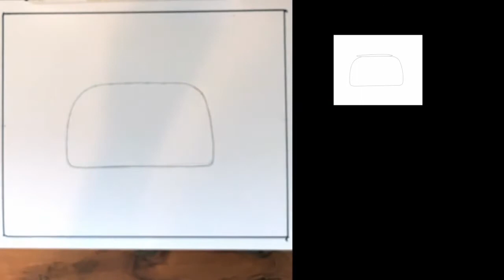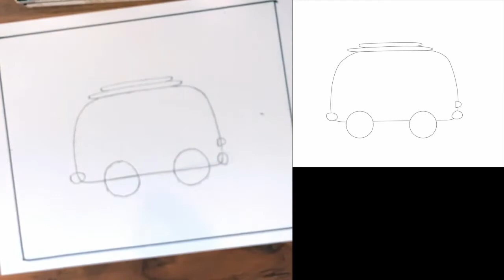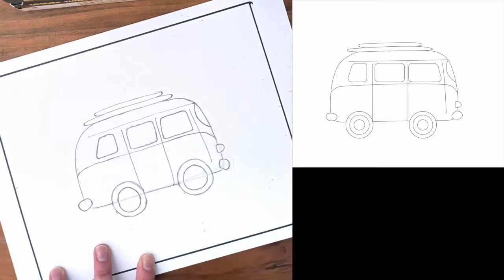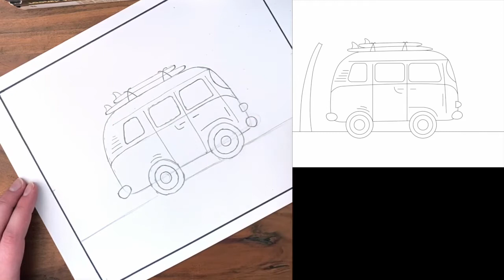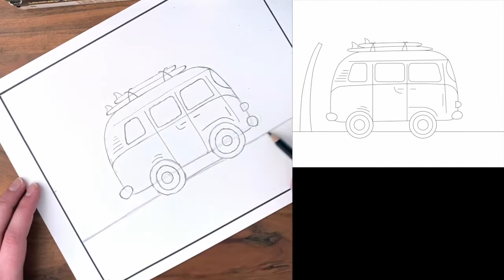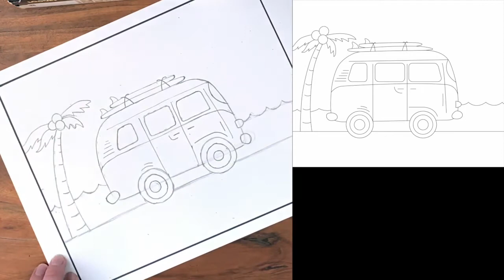Beach Bus Drawing Tutorial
Catch some summer vibes with this retro beach bus drawing lesson from StudioUs!

Enjoying the art lessons from StudioUs? Help us get through the stay-at-home order for COVID-19 by becoming one of our Patrons! to donate.

Materials needed:
Paper
Pencil
Eraser
Sharpie Marker
Markers

Visit StudioUsChicago.com for more lessons and information on art classes at our Chicago studio and gallery.